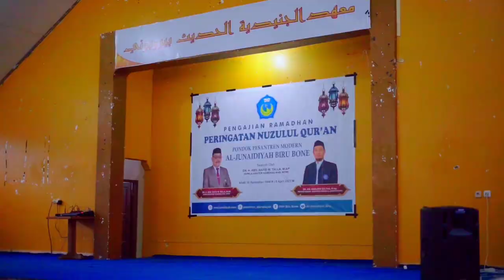PENGAJIAN RAMADHAN PERINGATAN NUZULUL QU'AN DAN BUKA PUASA BERSAMA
Pengajian Ramadhan Peringatan Nuzul Qur'an
dan Buka Bersama (18 Ramadhan 1444 H)

Ikuti terus informasi terkini Pondok Pesantren Modern Al-Junaidiyah Biru melalui akun resmi kami di: